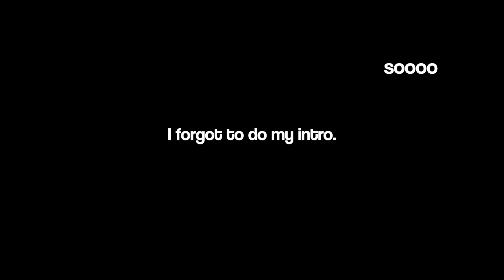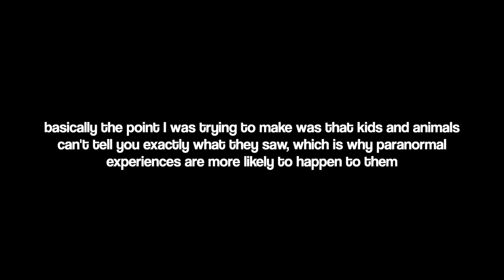MY GHOST STORIES; Real or Fake?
✩ vsco: @avamerceis

FAQs:
Q: how old are you?
A: 15
Q: what’s your zodiac sign?
A: capricorn ♑︎
Q: how tall are you?
A: 5’8
Q: what do you use to film your videos?
A: canon powershot sx740 hs camera

posting schedule:
✩ every wednesday & sometimes friday

how to get a shoutout in my next video:
✩ like all of my posts on Instagram